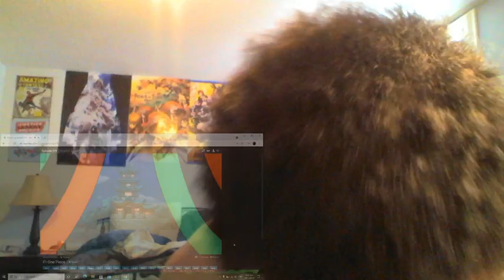One Piece Episode 975 Reaction!!!!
Real solid episode!!! covered a lot of stuff, im sure a lot of people, inlcuding myself were wondering how stuff happened. the sending to the future, what kaido's first action after the execution is. like man. real solid